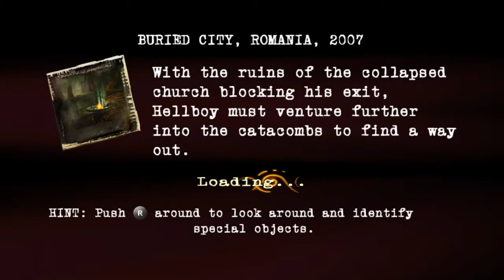Hellboy: The Science of Evil (Хеллбой: Наука зла) Прохождение Часть 4